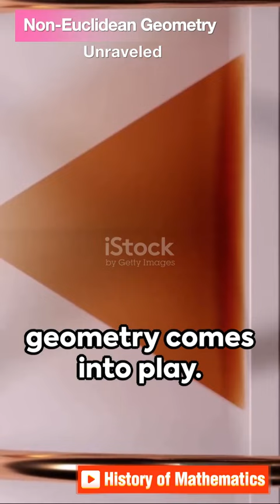Non Euclidean Geometry: Unraveled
Non-Euclidean Geometry, a profound departure from classical mathematical thought, ventures beyond the familiar realm of Euclid's postulates and the flat, infinite planes they describe. Discovered independently by mathematicians like Carl Friedrich Gauss, János Bolyai, and Nikolai Lobachevsky in the 19th century, this revolutionary field challenges the fifth postulate of Euclid—negating the assumption that parallel lines never meet. It unfolds in two primary branches: hyperbolic geometry, where parallels diverge, and elliptic geometry, where they converge. These unconventional spaces ignite a new understanding of geometrical concepts, birthing a universe of curved surfaces, warped spaces, and non-traditional geometric laws that extend far beyond the constraints of Euclid's elegant but limited framework. Non-Euclidean Geometry's profound implications ripple through fields as diverse as physics, cosmology, art, and philosophy, transforming our comprehension of space, dimensions, and the fabric of our reality.